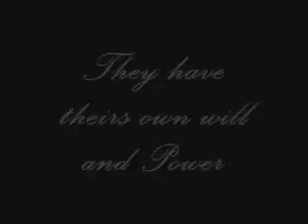La Cheval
Fastzination Pferd !